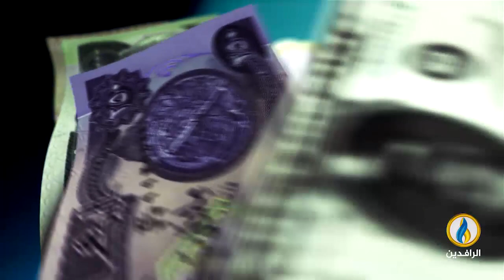أبرز الأخبار الاقتصادية على قناة_الرافدين ليوم الثلاثاء في